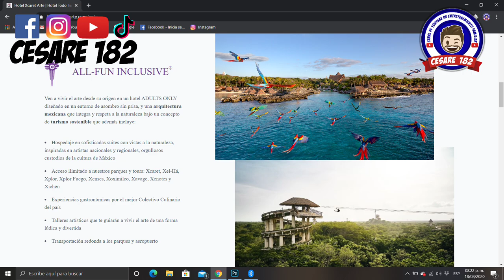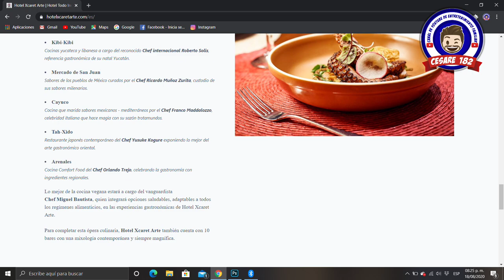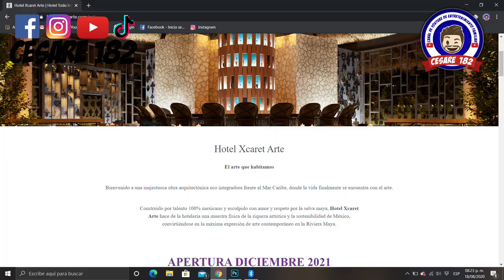HOTEL XCARET ARTE | ¿CUÁNDO ABRE? | ¿QUÉ INCLUIRÁ? | CESARE 182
Reservaciones The Traveler GDL ✈

No olvides mencionar el código "Cesare182" para que te hagan el descuento en tu cotización.